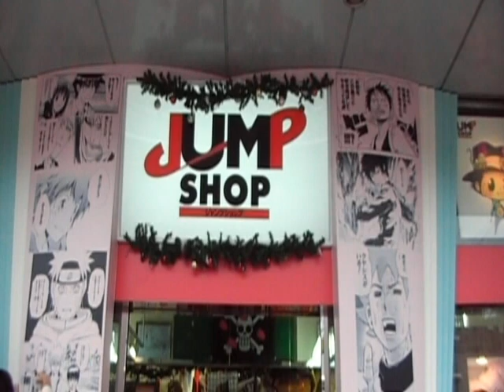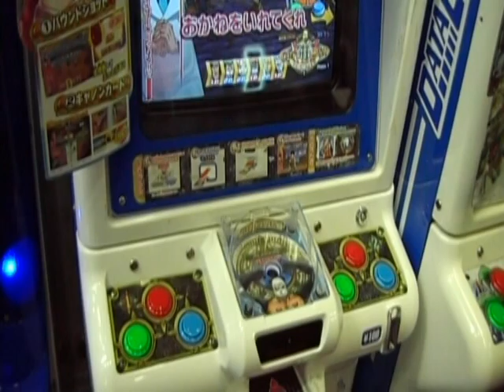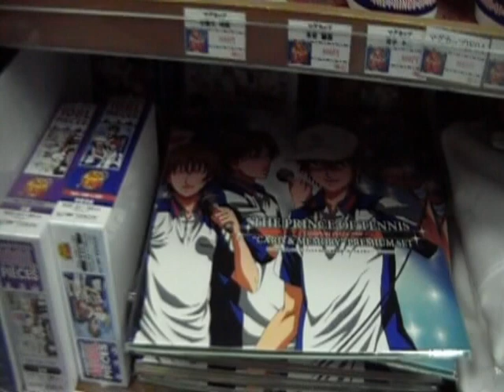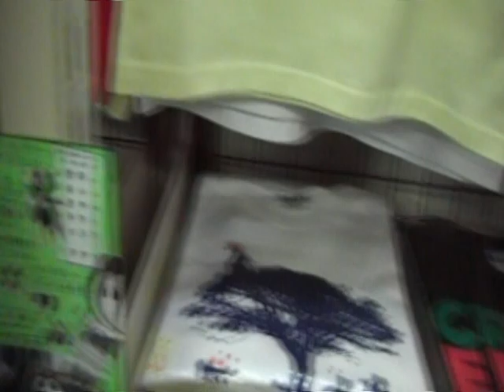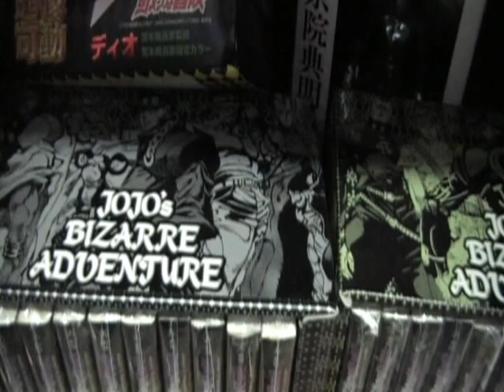Tienda Shonen Jump en Tokyo Dome City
Ubicada en Tokyo Dome City esta tienda representa el paraiso para los amantes del Manga y Anime.

Es la meca para encontrar articulos , memorabilia o souvenirs de las series de culto mas importantes y con mas fans en Japon y el mundo.

La cantidad de articulos ,playeras , libros y merchandising de DragonBall , Bleach , Naruto YuGiOh etc... es interminable.

Mis articulos favoritos(ademas de las playeras k kreo k es lo mejor k tiene la tienda) fueron sin duda el USB de Capsula de Capsule Corporation  y las tazas ornamentales de red ribbon.
Tambien la bebida energetica de ONE PIECE me gusto.

Esta es una de las tiendas k mas t roba tiempo jeje(claro si te gusta el anime y el manga)

La tienda se ubica en la estacion Suidobashi de JR , en el centro comercial de Tokyo Dome City.Es muy facil de encontrar.
Actualizacion Sep/2011:
La tienda sigue estando en Tokyo Dome city solo k fue cambiada a un local mas grande en el mismo centro comercial,ahora esta donde solia estar la tienda d Lupin III,la tienda de Lupin III dejo d existir.